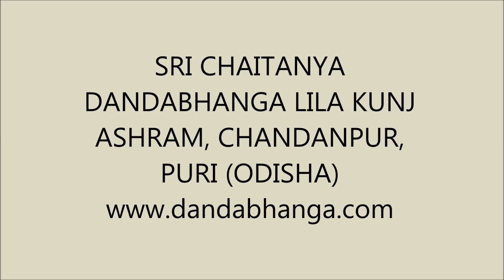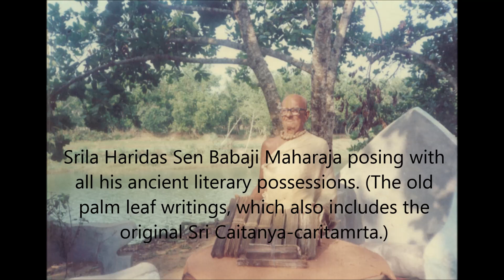51.[Eng and Oriya] Lecture on Sri Goverdhan Pooja Day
Sripad Sachinandan Dasa Maharaja  of Sri Chaitanya Dandabhanga Lila Kunj Ashram, Chandanpur, Puri (Odisha) giving lecture on Sri Goverdhan Pooja Day.